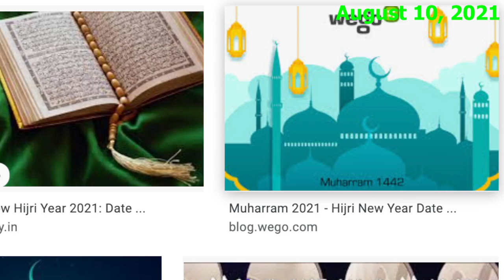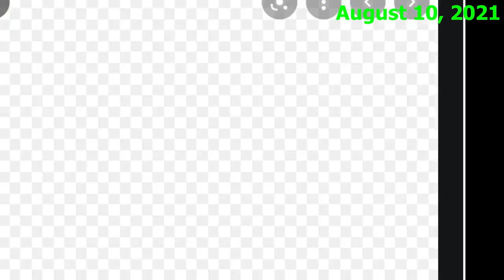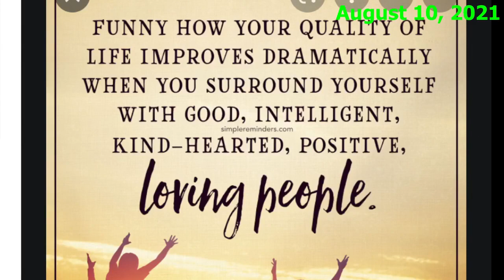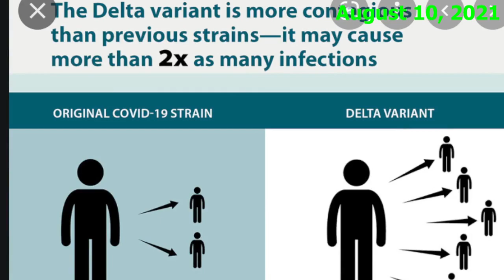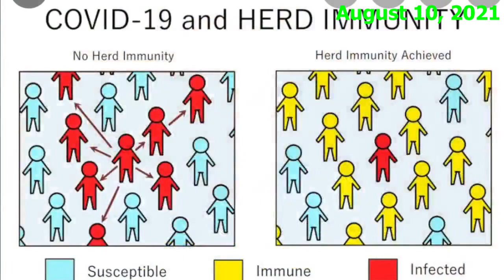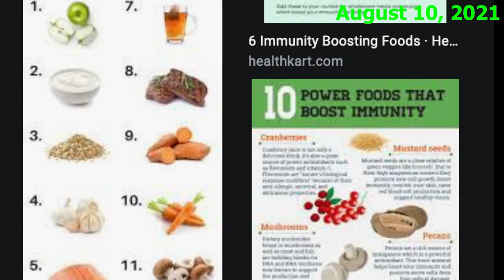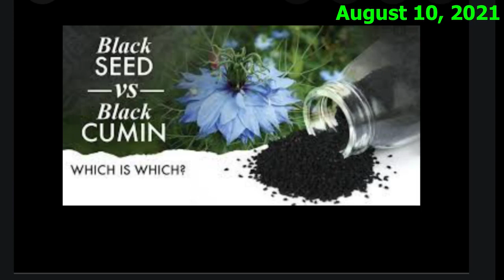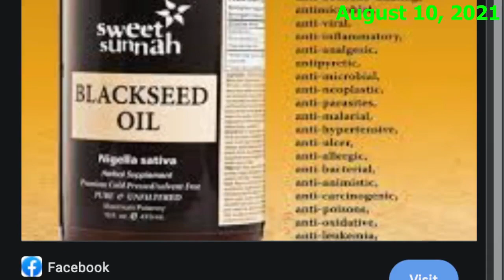Let's Talk The Doctors August 10, 2021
Let's Talk The Doctors